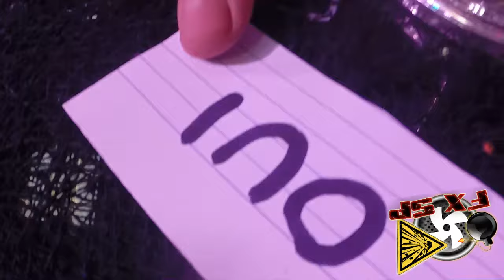Ep 41 : Halloween (Partie 1)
Episode 41 : Suivez les balbutiements du Dr Mordicus et de ses acolytes Prof Williams et Dicky Duck sur Halloween. Création d'éléments de déco à l'aide de plâtre et polystyrène, réalisation de toiles d'araignées...Une première partie vous permettant vous aussi de préparer facilement cette soirée du 31 octobre...